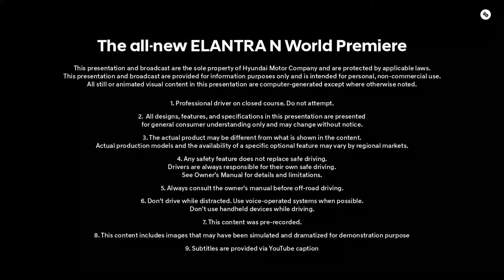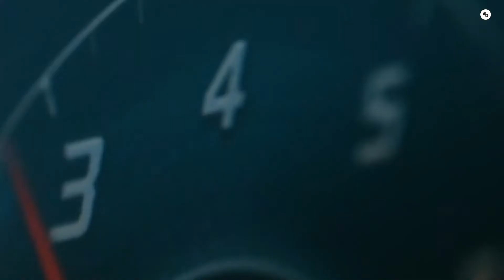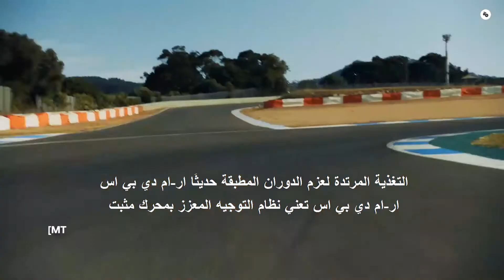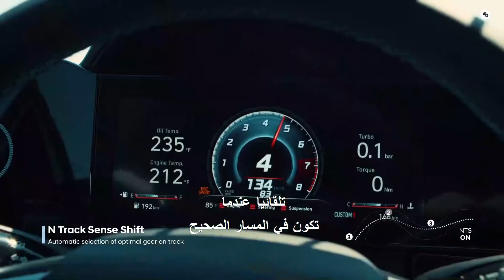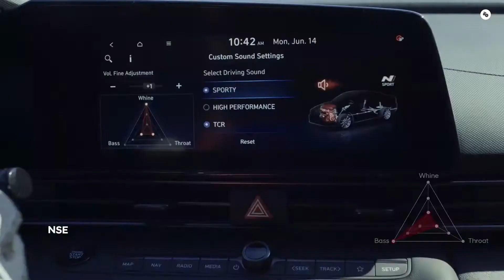العرض العالمي هيونداي إلنترا ان 2022 الجديدة كليًا The All New Hyundai ELANTRA N 2022 World Premiere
تعمل هيونداي على دفع علامتها التجارية الفرعية ان عالية الأداء إلى مزيد من الأهمية مع سيارة إلنترا إن الجديدة ، وتنضم إلى سيارة فيلوستر إن هاتشباك وكونا إن كروس أوفر في تشكيلة شركات صناعة السيارات الكورية كأول طراز ان سيدان كامل

Hyundai is pushing its high-performance N subbrand into more relevance with the new Elantra N. It joins the Veloster N hatchback and Kona N crossover in the Korean automaker's lineup as the first full-blown N sedan model

العرض العالمي هيونداي إلنترا ان 2022 الجديدة كليًا
The All New Hyundai ELANTRA N 2022 World Premiere